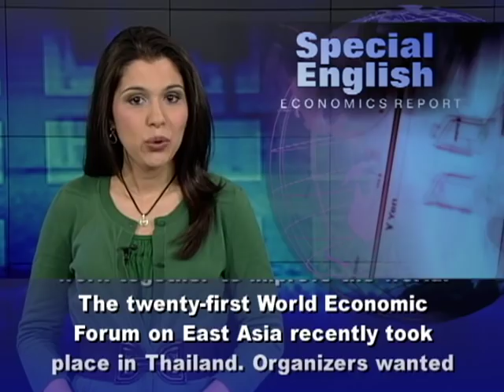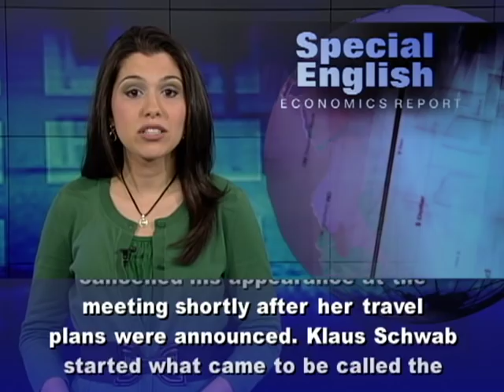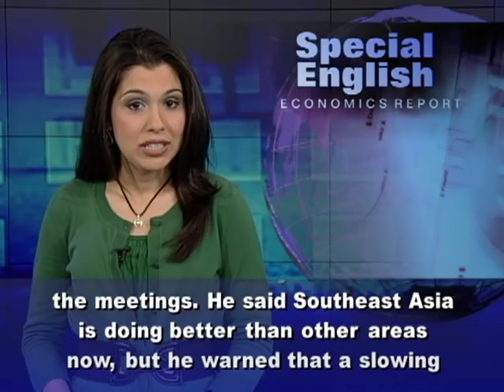Meeting Highlights Economic 'Dynamism' of Southeast Asia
The World Economic Forum is an independent organization. Its job is to help businesses, governments and civil society groups find ways to work together to improve the world. The twenty-first World Economic Forum on East Asia recently took place in Thailand. Organizers wanted to bring attention to development in Southeast Asia. The event received extra attention because of the presence of Nobel Peace Prize winner Aung San Suu Kyi, the Burmese opposition leader and a newly elected member of parliament. She traveled to Bangkok in her first foreign trip in over twenty years. Burmese President Thein Sein cancelled his appearance at the meeting shortly after her travel plans were announced. Klaus Schwab started what came to be called the World Economic Forum and serves as its executive chairman. In opening comments, he praised the growing influence of Southeast Asian nations in the world economy and in political issues. In his words, "When you look at the ASEAN region, you feel that here you have a region which is full of dynamism." He said the region "becomes more and more a crucial factor in the world economic and world political context." Several government leaders were in Bangkok for the meeting. They included the president of Indonesia, the prime minister of Vietnam and the prime minister of Thailand.   The forum is a place to discuss issues affecting the ten members of ASEAN, the Association of Southeast Asian Nations. In a speech, Thai Prime Minister Yingluck Shinawatra noted threats like the debt crisis in Europe and climate change. But she also pointed to technological progress, democratic reforms and new centers of economic growth as signs of hope. ASEAN nations are becoming increasingly important in the world economy. As a group, their economic activity is nearing two trillion dollars. Southeast Asian economies are expected to grow more than five percent this year. That rate is higher than Europe or North America.World Trade Organization Director-General Pascal Lamy also attended the meetings. He said Southeast Asia is doing better than other areas now, but he warned that a slowing world economy could create problems. He said he would expect the region to be more affected in the two or three years to come than it has been so far. For VOA Special English, I'm Alex Villarreal. (Adapted from a radio program broadcast 01Jun2012)